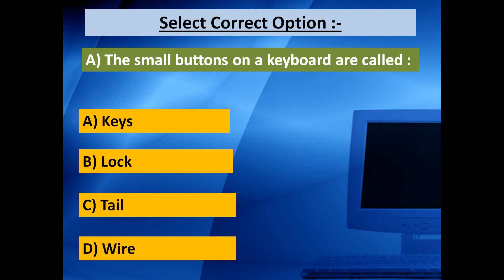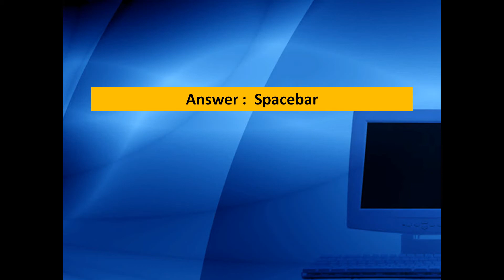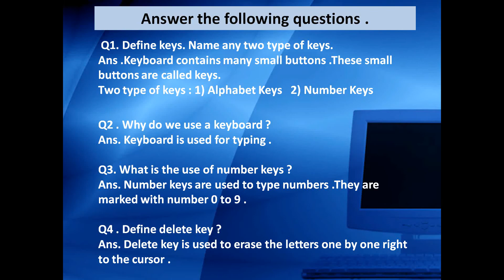CLASS 3 CHAPTER 4 (EXERCISE )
The keyboard